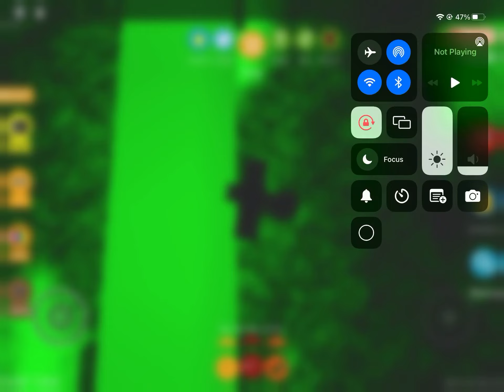hidden door in roblox tix factory tycoon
lets be honest im not the first to find out about this